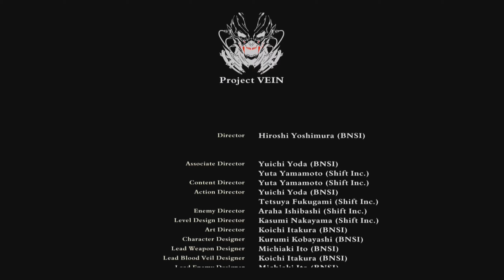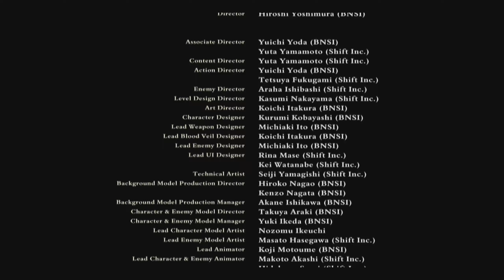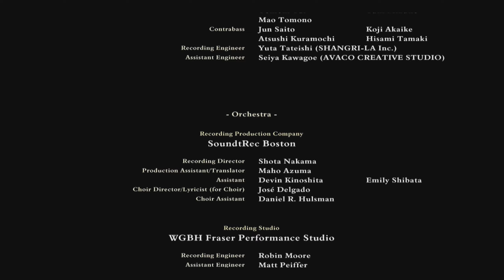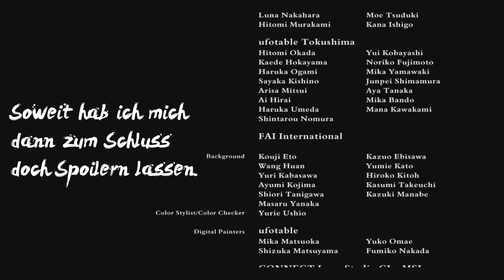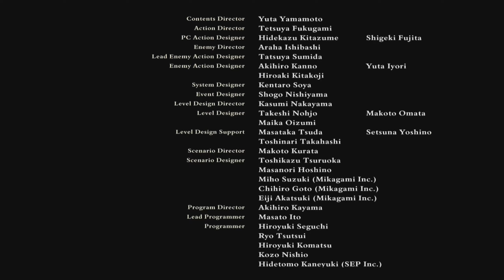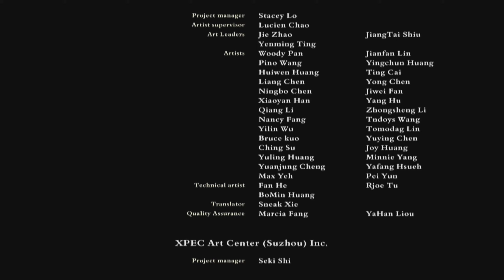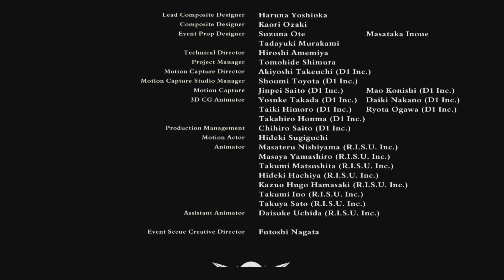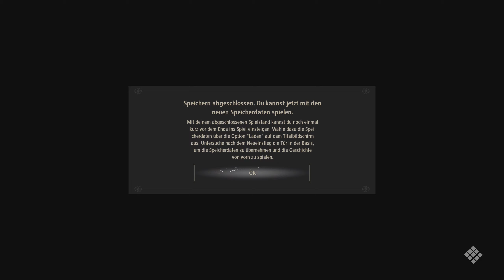Code Vein #56 - Eine neue Königin [Ende] [2K/Blind/German]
Willkommen zum finalen Part von Code Vein. Nach dem wir die Schädelkönig-Version von Silva aus dem weg geräumt haben, werden wir auch gleich in den nächsten Kampf geworfen, doch wieso wir dazwischen nicht geheilt werden, weiß ich nicht...

Es war ein sehr schönes Projekt aus meiner Sicht, weil ich persönlich die Grafik sehr gerne mochte und nie die Lust am Spiel verlor, obwohl ich aus persönlichen Vorlieben kaum von meiner Ursprünglichen Kampfart abgekommen bin. Die Bosse hatten alle was besonderes an sich und es gab kaum wirklich unfaire Situationen im Spiel. Jedoch musste man sich IMMER darauf gefasst sein, dass einem möglicherweise hinter der nächsten Ecke Gegner auflauern.

Auch die Story sowie die einzelnen Hintergrundgeschichten zu den Charakteren haben mir sehr gut gefallen.

Bis auf kleine Bugs (teilweise fehlende physik bei über 30fps, Angriffe durch Wände und einen einmaligen Glitsch, der einen Reload des letzten Safegames erforderte) hat mir das Spiel sehr gut gefallen, ich kann es mit guten gewissen weiter empfehlen und würde mir auch die Fortsetzung kaufen.

Plattform: PS4, Windows, Xbox One
Genre: Action-JRPG, Hack and Slash, Soulslike
Publisher: Bandai Namco Entertainment
Entwickler: Bandai Namco Studios
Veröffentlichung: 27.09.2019